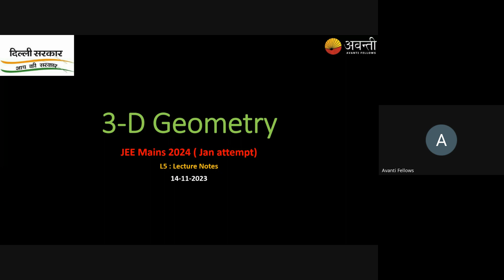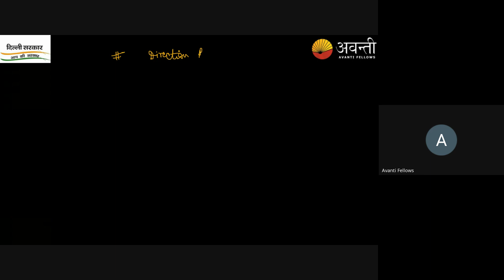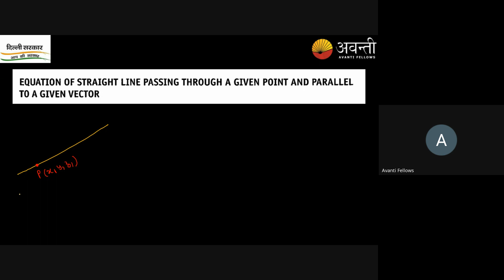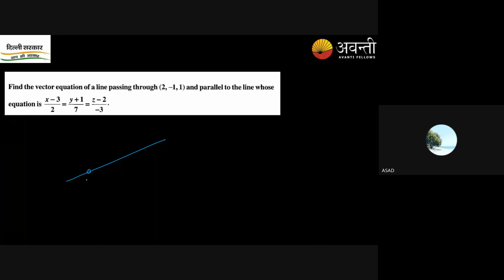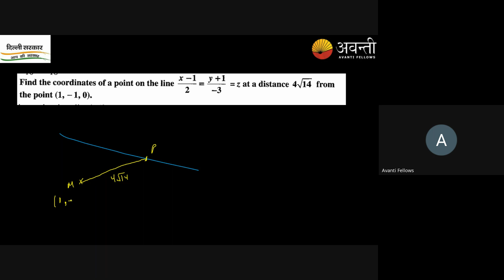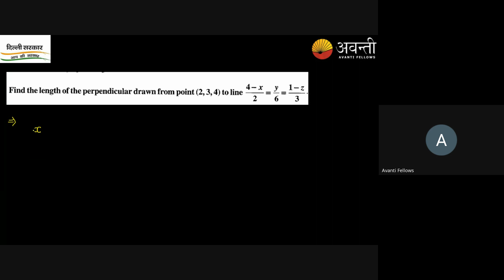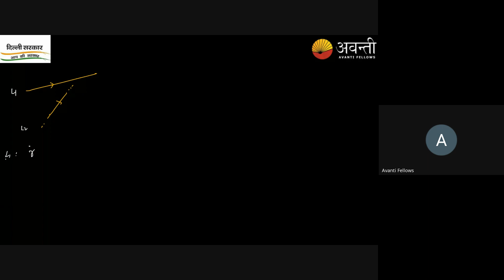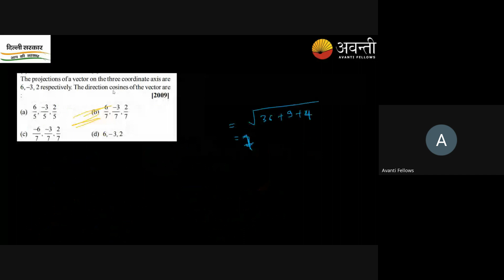3D Geometry L1 | JEE MATH CRASH COURSE | 14th November 2023